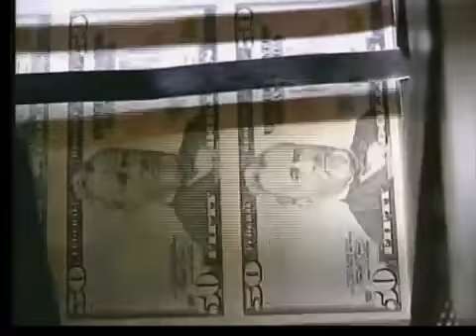Nuevo alcalde de Denver toma el poder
Comienza una nueva era en la ciudad de Denver con la juramentación del nuevo alcalde Michael Hancock.